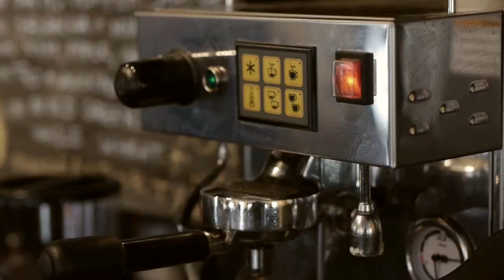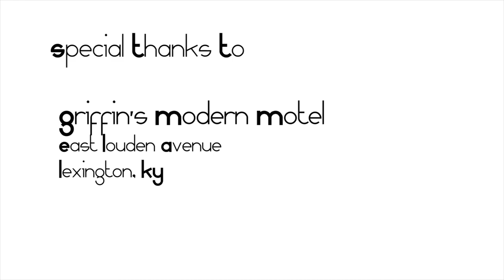Small Houses - Seventeen in Roselore - Shaker Steps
"Small Houses is currently touring parts of the Midwest before leaving to tour in Europe in support of his latest album, Exactly Where You Wanted To Be. Released in February via Yer Bird Records, Exactly Where You Wanted To Be is a wonderfully bitter-sweet collection of songs about leaving like "Oh, Hiding Out" and growing up in Michigan like "Seventeen in Roselore," which he plays in the session below."

Please click this link to Common Folk Music blog for the entire writeup.